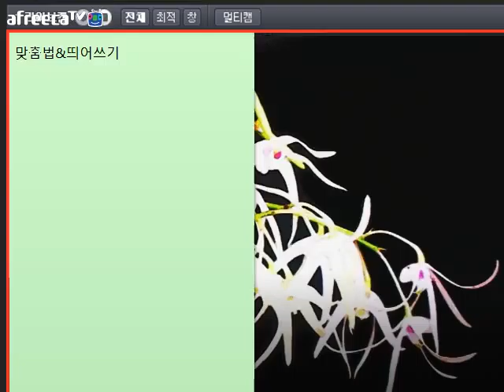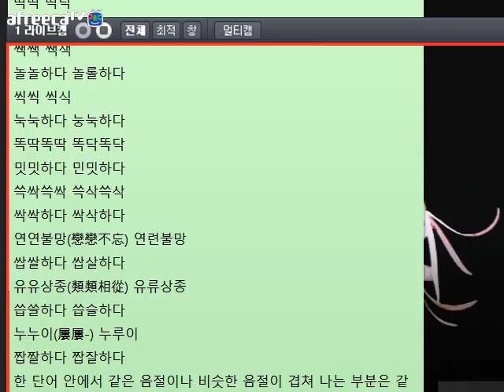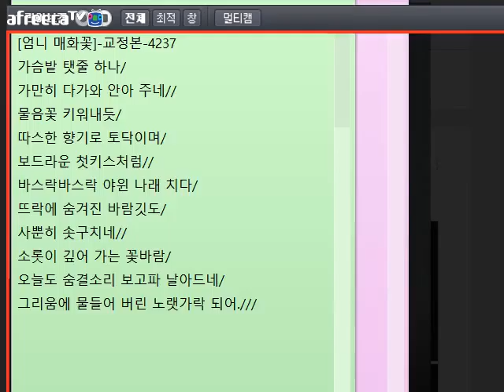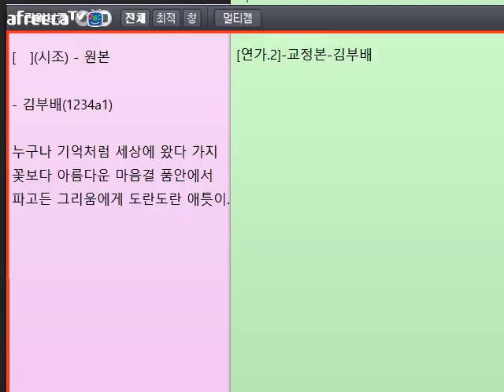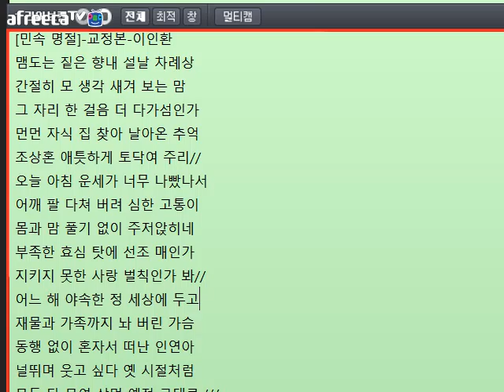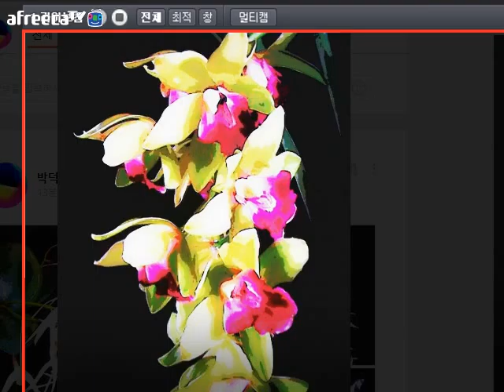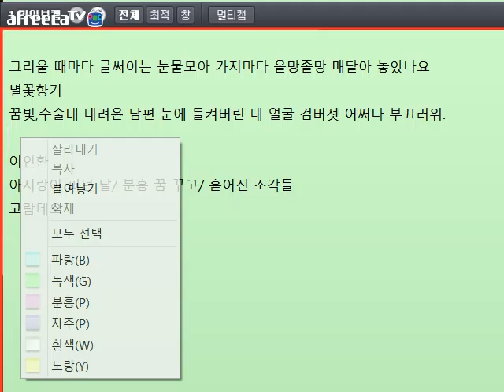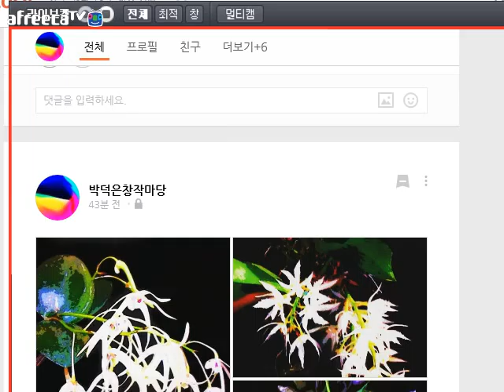[문학 토크217]방송 중 글 교정 2016-28